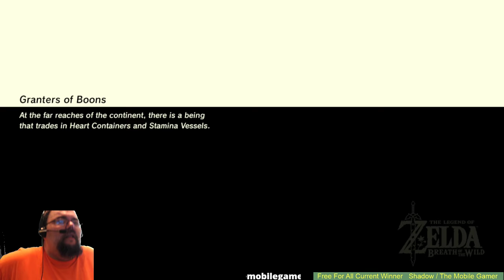Zelda: Breakfast of the Wild - Selling salsa as fruit salad? Hey guys, I think I found the Bard!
Day #41 of Z:BotW.

Who is this man with the acordian playing sweet sweet music? Kass! Who is the man who is all over Hyrule who knows Ancient Mysteries about us taht we've forgotton? Kass! Who is the one guy who you can move everywhere by bumping him and then watch his twin magically vanish when the game auto saves? You get the picture. We're going to be hunting Kass shrines guys. = )

Breakfast of the Wild is a The Legend of Zelda: Breath of the Wild playthrough start to finish, with all music and cut scenes. We play from 8:00 AM EST until 9:00 AM EST every day. Occasionally there'll be a buffet edition. This means that when 9:00 AM hits, however many likes on the video will extend the stream by that many minutes!

Our streaming Schedule:
Monday 8 PM EST - ARK: Survival Evolved with Nom Entertainment

Further more, we ABSOLUTELY want to thank Shadow, Hououin, Nom Entertainment and The Mobile Gamer. WIthout you guys, I would never have been able to keep showing my face around here. Quite literally.  = )